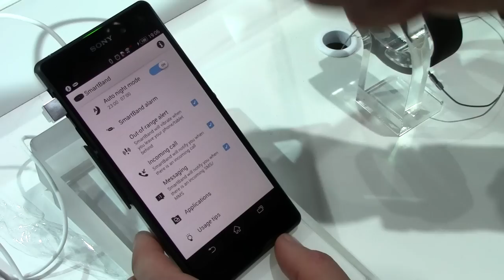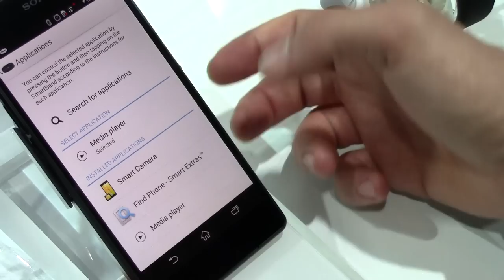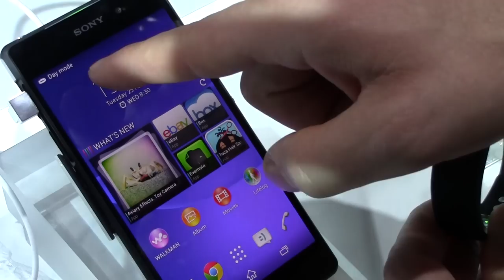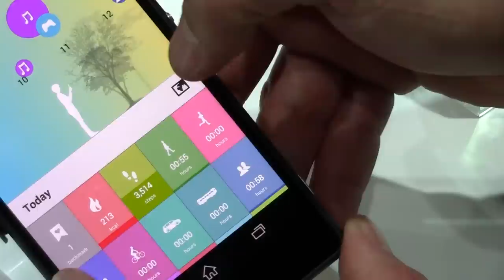Sony Smart Band: la video preview di AndroidBlog al MWC 2014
In questo video girato all'interno dello stand Sony al MWC 2014 vi mostriamo la nostra preview del nuovo Sony SmartBand, un braccialetto tecnologico che monitora le attività vitali e ci notifica chiamate e messaggi ricevuti tramite la vibrazione.